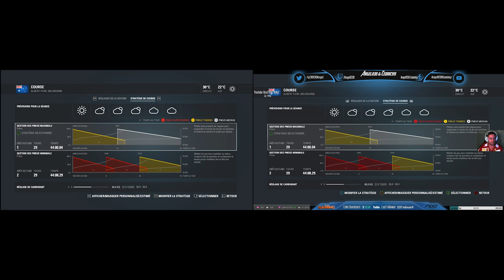[FR-PC-HD] F1 2016 - Coop - GP d'Australie - Renault F1